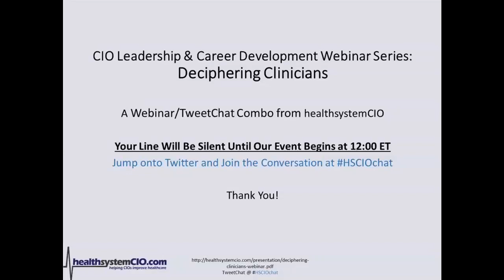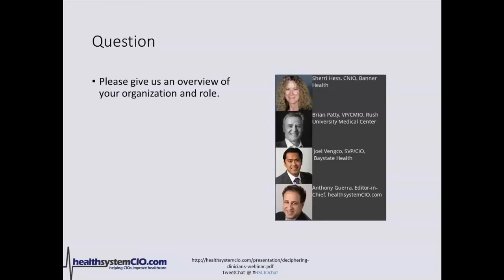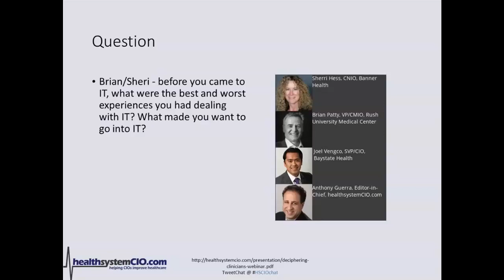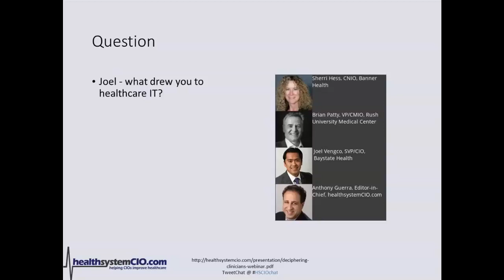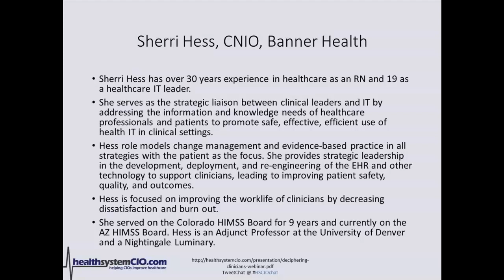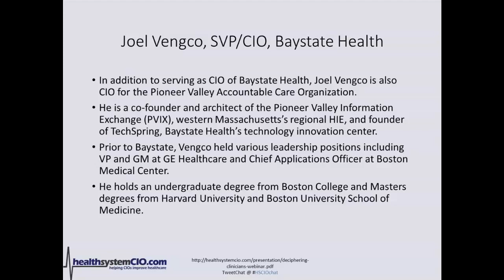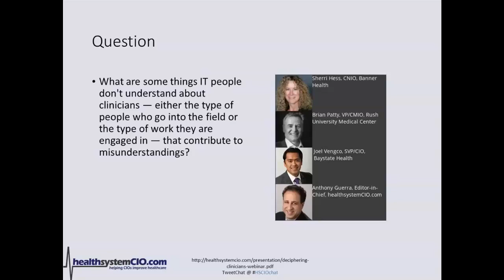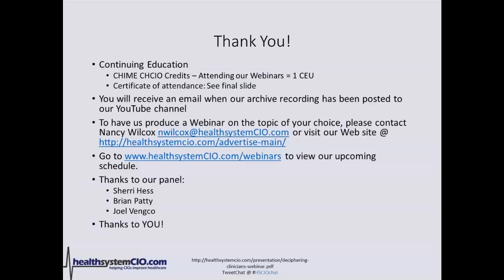4/23/19-CIO Leadership & Career Development Webinar Series: Deciphering Clinicians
For those in healthcare IT without a clinical background, understanding and communicating with their medically-trained users can be a difficult proposition. That's because, for all intents and purposes, clinicians speak their own language and often only suffer interference in their workflows from one of their own tribe. In this essential webinar, you'll hear from leaders who can help you understand how to work with these highly intelligent and excessively harried individuals for the benefit of all.

Speakers:
Sherri Hess, CNIO, Banner Health
Brian Patty, VP/CMIO, Rush University Medical Center
Joel Vengco, SVP/CIO, Baystate Health